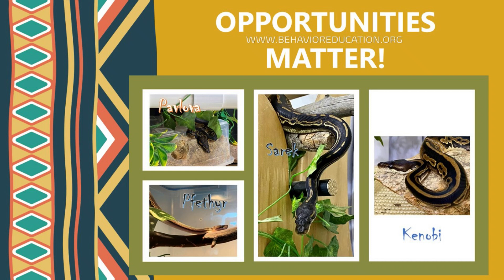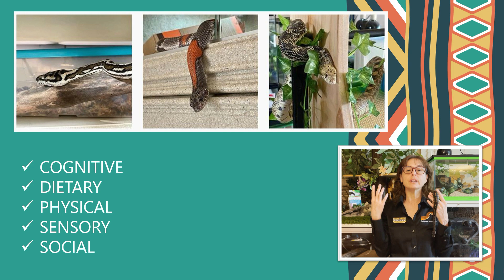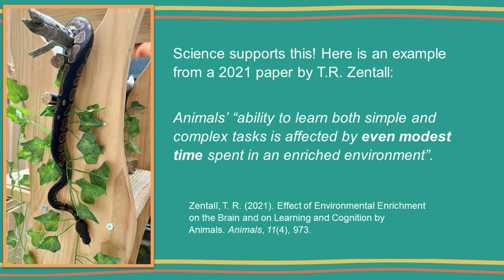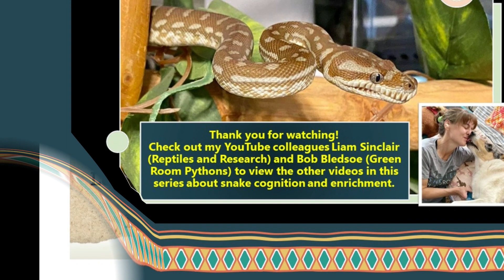Opportunities Matter!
Follow-up to a recent video collaboration with Liam Sinclair of Reptiles and Research @ReptilesandResearch
I discussed neuroplasticity and how environment impacts the brain, either enhancing or diminishing cognitive abilities, learning, resiliency, adaptability, and coping.

(link to my first video)

I pointed out the importance of giving snakes OPPORTUNITIES to engage their minds and bodies, ACCESS to enrichment areas, and that it benefits the snake to have EXPOSURE to complex environments and mental stimulation for EVEN SHORT PERIODS of time on a regular basis.

(Zentall, T. R. (2021). Effect of Environmental Enrichment on the Brain and on Learning and Cognition by Animals. Animals, 11(4), 973.
Animals’ “ability to learn both simple and complex tasks is affected by even modest time spent in an enriched environment”.)

Bob Bledsoe with Green Room Pythons @GreenRoomPythons  and I collaborated on a couple of follow-up videos in this series emphasizing that you can still provide your snakes with enrichment and stimulation even if you don’t have the space or inclination to house them in full-size enclosures or large habitats.

The AZA (Association of Zoos and Aquariums) recognizes five enrichment categories: cognitive, dietary, physical, sensory, and social. Outside of the zoo community guidelines for enrichment in animal shelters are very similar: cognitive, feeding, physical exercise, novel experiences, and sensory stimulation. You can do this in a variety of ways and keeping styles.

It is possible to provide environmental complexity, enrichment, physical exercise, and mental stimulation outside of your snake’s normal living space with designated shared common areas, exercises stations, training, and supervised activities.

It is possible to provide stimulation within smaller enclosures or tubs, which Bob talks about in his video, by introducing novel items, substrate, artificial plants, and one or more items the snake can crawl through, around, or climb on top of. Remember ANY amount of stimulation that has positive emotional valence (in other words is not frightening or distressing to the snake) is beneficial.

To learn more about how to provide enrichment for snakes not housed 24/7 in large, complex habitats head over to Green Room Pythons. Bob Bledsoe will elaborate, show you examples, and give you several options for consideration in his video